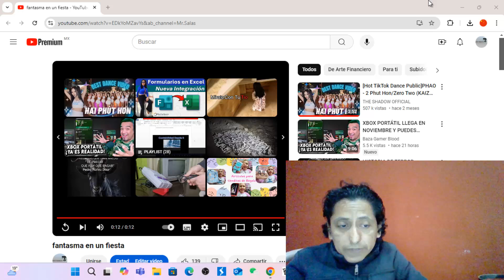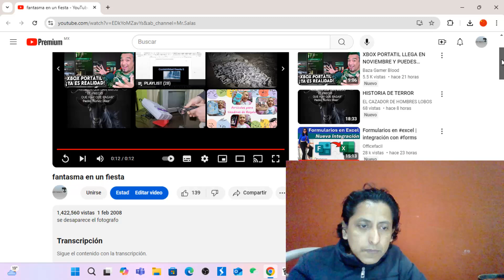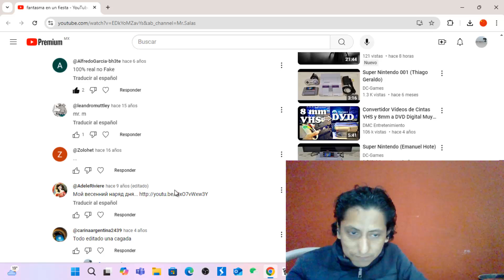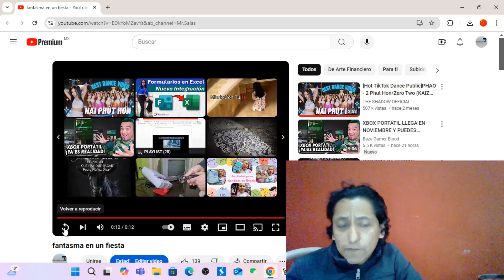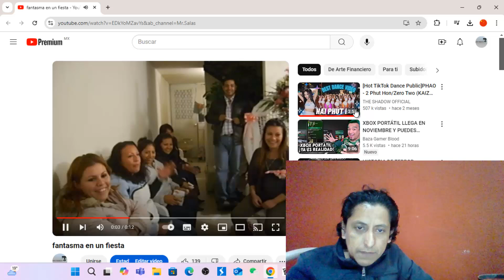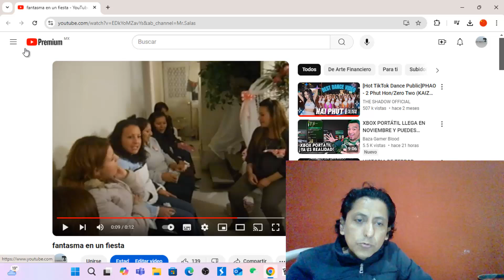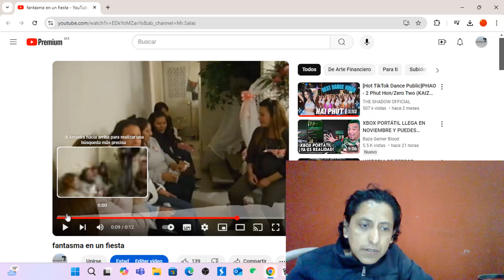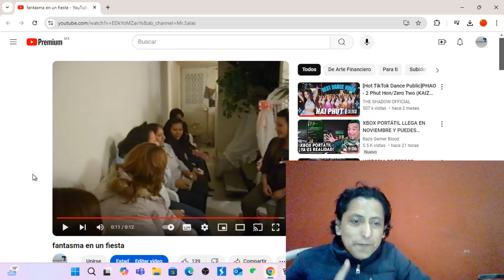"¡Reacciono al Video de un Fantasma Real! 😱 ¿Será Verdad o Falso?"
Visitas Nuestra Pagina de Internet
Foro

ArteFinanciero.